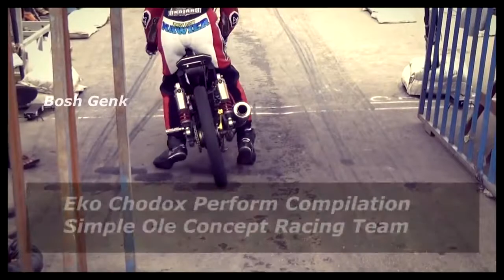Drag Bike Eko Chodox AHRS 2015